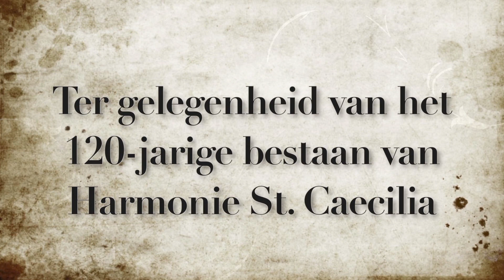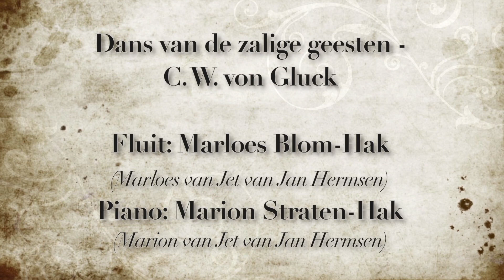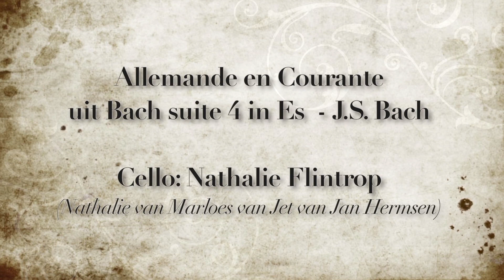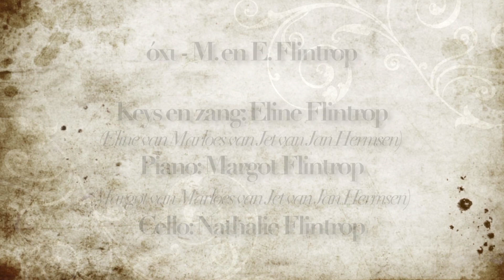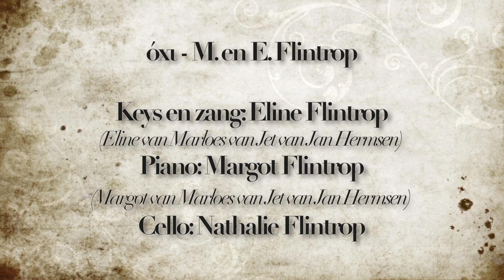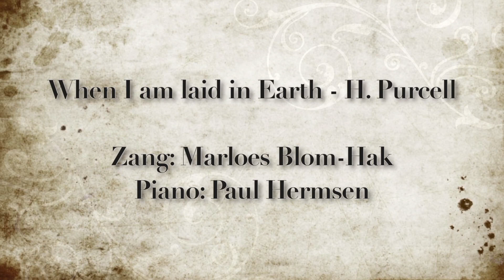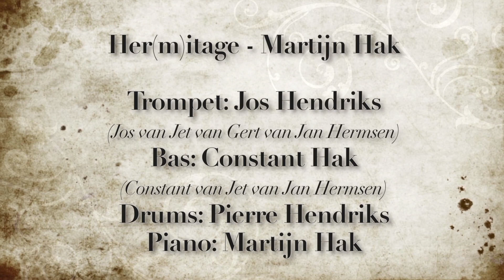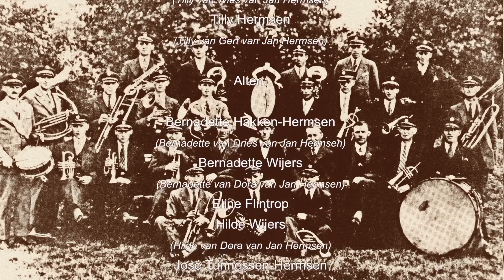Hermsen Familie Concert 2019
Familie Hermsen concert 5 oktober 2019, cultureel podium Roepaen in Ottersum.
Ter gelegenheid van het 120-jarig bestaan van Harmonie St. Caecilia (Ven-Zelderheide/Ottersum)

Muziek door de nazaten van oud-dirigent Jan Hermsen ( 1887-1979)
Programma Hermsen Concert

1. The Exodus Song - P. Boone / E. Gold
Orkest met koor

2a. Mache dich, mein Herze, rein - J.S. Bach
Zang : Hans Wijers ( Hans van Dora van Jan Hermsen)
Piano : Martijn Hak  (Martijn van Jan van Jet van Jan Hermsen)

2b. Dans van de zalige geesten - C. W. von Gluck
Fluit: Marloes Blom-Hak (Marloes van Jet van Jan Hermsen)
Piano: Marion Straten-Hak (Marion van Jet van Jan Hermsen)

3. Ave Verum Corpus - A. Mozart
Koor
Piano: Paul Hermsen (Paul van Piet van Jan Hermsen)

4a. Allemande en Courante uit Bach suite 4 in Es  - J.S. Bach
Cello: Nathalie Flintrop (Nathalie van Marloes van Jet van Jan Hermsen)

4b. Au temps des Ménestrels - A. Lefébure
Fluit: Marlou van Veen- Claessens (Marlou van Tilly van Wies van Jan Hermsen)
Hobo: Jitske van de Berg (Jitske van Liesbeth van Ger van Gert van Jan Hermsen)
Klarinet: Jet Hendriks-Hermsen (Jet van Gert van Jan Hermsen)
Hoorn: Victor van de Berg

4c. With or without you - U2
 Zang en piano: Liesbeth van de Berg (Liesbeth van Ger van Gert van Jan Hermsen)

5. Concerto d’Amore - J. de Haan
Orkest

6. Ondine - M. Ravel
Piano: Paul Hermsen

PAUZE

7. O Fortuna (Carmina Burana) - C. Orff
Koor en orkest

8a. De Tuinman - Chr. De Meza
Zang en gitaar: Chris de Meza (Chris van Angelique van Annette van Wies van Jan Hermsen

8b. - όχι - M. en E. Flintrop
Keys en zang: Eline Flintrop (Eline van Marloes van Jet van Jan Hermsen)
Piano: Margot Flintrop (Margot van Marloes van Jet van Jan Hermsen)
Cello: Nathalie Flintrop
-  Lawine - E. Flintrop
Keys en zang: Eline Flintrop
Piano: Margot Flintrop

9. Jesu, Joy of Man’s desiring - J.S. Bach
Koor
Piano: Paul Hermsen

10. African Symphony - V.A.C. McCoy
Orkest

11a.Roardin - M. Bovio
Zang: Daniëlle Janssen-Sijtsma (Daniëlle van Norbert van Wies van Jan Hermsen)
Piano: Martijn Hak
Cello: Nathalie Flintrop

11b.When I am laid in Earth - H. Purcell
Zang: Marloes Blom-Hak
Piano: Paul Hermsen

12. Her(m)itage - Martijn Hak
Trompet: Jos Hendriks (Jos van Jet van Gert van Jan Hermsen)
Bas: Constant Hak (Constant van Jet van Jan Hermsen)
Drums: Pierre Hendriks
Piano: Martijn Hak

13. Flow Water - D. Kefoe
Koor
Piano: Paul Hermsen

14. Jantila-mars - Piet Hermsen (Piet van Jan Hermsen)
Orkest

Orkestleden:
Dwarsfluit: Marlou van Veen-Claessens
Dwarsfluit: Marloes Blom-Hak
Hobo: Jitske van de Berg
Klarinet 1: Jet Hendriks-Hermsen
Klarinet 2: Mira Wijers (Mira van Henk van Dora van Jan Hermsen)
Klarinet 1,2: Gertruud Hermsen
Klarinet 2: André Hermsen (André van Dries van Jan Hermsen)
Trompet: Jos Hendriks
Trombone/Hoorn: Victor van de Berg
Altsax: Annelies Hendriks (Annelies van Jet van Gert van Jan Hermsen)
Tenorsax: Ger Hermsen (Ger van Gert van Jan Hermsen)
Bastuba: Henk Wijers (Henk van Dora van Jan Hermsen)
Basgitaar: Constant Hak
Slagwerk: Lowie Claessens (Lowie van Tilly van Wies van Jan Hermsen)
Slagwerk: Eline Fintrop
Slagwerk: Pierre Hendriks
Piano: Paul Hermsen

Koorleden:
Sopranen:
Annette van den Broek-Sijtsma (Annette van Wies van Jan Hermsen)
Cecile Vertegaal-Hak (Cecile van Jet van Jan Hermsen)
Chris de Meza
Daniëlle Janssen-Sijtsma
Hanneke Hermsen (Hanneke van Wieke van Gert van Jan Hermsen)
Hennie Bernards-Hermsen (Hennie van Gert van Jan Hermsen)
Jos Hermsen-Hoofd
Liesbeth van de Berg
Marloes Blom-Hak
Tilly Claessens-Sijtsma (Tilly van Wies van Jan Hermsen)
Tilly Hermsen (Tilly van Gert van Jan Hermsen)
Alten:
Bernadette Hakken-Hermsen (Bernadette van Dries van Jan Hermsen)
Bernadette Wijers (Bernadette van Dora van Jan Hermsen)
Eline Flintrop
Hilde Wijers (Hilde van Dora van Jan Hermsen)
José Tunnessen-Hermsen (José van Gert van Jan Hermsen)
Margot Flintrop
Marion Straten-Hak
Nathalie Flintrop
Tenoren:
Henk Hakken
Leo Claessens
Pierre Hendriks
Xander Vertegaal (Xander van Cecile van Jet van Jan Hermsen)
Bassen:
Chris Blom
Martijn Hak
Hans Wijers
Jan Hermsen (Jan van Ger van Gert van Jan Hermsen)

Koor en orkest staan o.l.v. Wieke Hermsen (Wieke van Gert van Jan Hermsen)
Camerawerk: Geert-Jan Hermsen (Geert-Jan van Piet van Gert van Jan Hermsen)